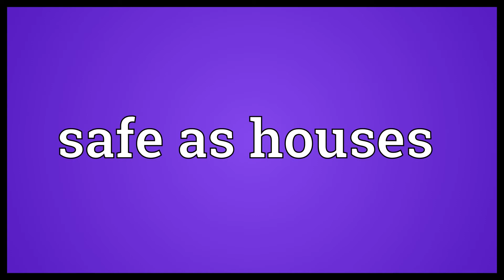Safe as houses Meaning